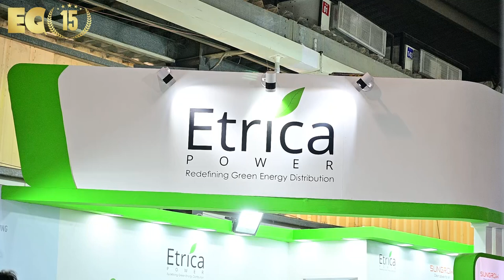EQ In Exclusive Conversation With Mr Aditya Singh Poonia – Founder – Etrica Power